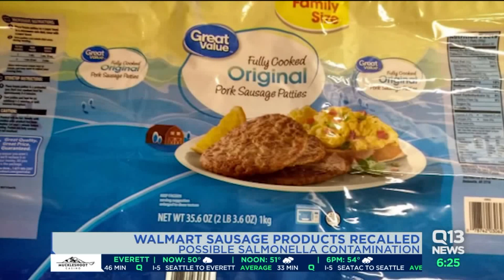More than 6,000 pounds of frozen meat sold at Walmart recalled for possible salmonella contamination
More than 6,400 pounds of a Walmart brand's frozen meat have been recalled for possible salmonella contamination.

George's Prepared Foods, the company that produces Walmart's Great Value frozen, fully cooked meat, said that the products were meant to be disposed of after a small group of them tested positive for salmonella but were accidentally shipped nationwide.

The following products are subject to recall, according to the US Department of Agriculture's Food Safety and Inspection Service:

Great Value Fully Cooked Original Pork Sausage Patties, 24.92-oz

Use-by date: 10/16/19

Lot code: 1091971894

Great Value Fully Cooked Original Breakfast Turkey Patties, 24.92-oz

Use-by date: 10/24/19

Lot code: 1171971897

Family Size Great Value Fully Cooked Original Pork Sausage Patties, 35.6-oz

Use-by dates: 11/03/19 and 11/05/19

Lot code: 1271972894 and 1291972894

The numbers "EST. M2206T" or "P-2260T" are printed on the recalled products' packaging.

There haven't been any illnesses reported yet, but George's and the USDA urge consumers to throw away or return the recalled products.

Symptoms of salmonella present anywhere from 12 to 72 hours after eating a contaminated product. The most common symptoms include diarrhea, fever, and cramps, which typically last up to a week, the USDA said.